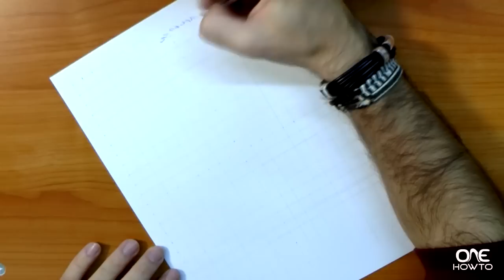How to draw Neymar with a pen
Neymar da Silva Santos Junior is a Brazilian player currently playing for Fútbol Club Barcelona (Barça), a team in the Spanish soccer league that has won many contests during the years. Barcelona's main enemy is Real Madrid, another great team in the Spanish league, that always has the best players in the world. That's why their matches are so important to football fans and for both teams. In this video, Carlos from OneHowto will show you a different way of seeing one of the most famous football players with this video on How to draw Neymar with a pen.

On our OneHowTo youtube channel you can find anything you can think of doing, learning,enjoying and advising. On OneHowTo we want to show you how to draw, apply makeup, children's games, decoration tips, music, languages, experiments, handcraft, dance and many other things.

On OneHowTo we advise Internet users so they find the best solution to their daily problems. That's why we want you to be part of the OneHowTo team and help us help others with tips and recommendations to solve daily problems and doubts. At the same time, you'll find what you need to know and, if you don't find it, let us know so we can expand our offer of solutions.